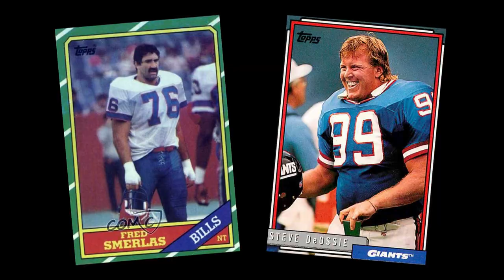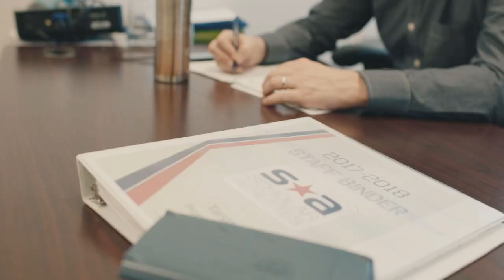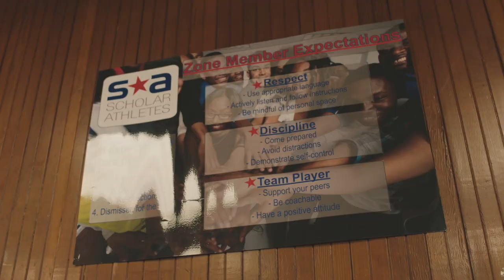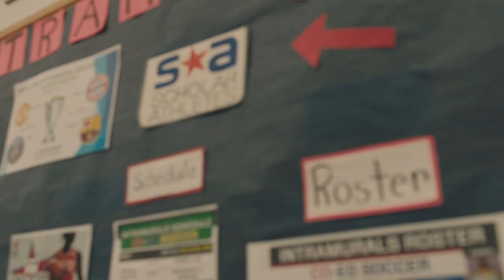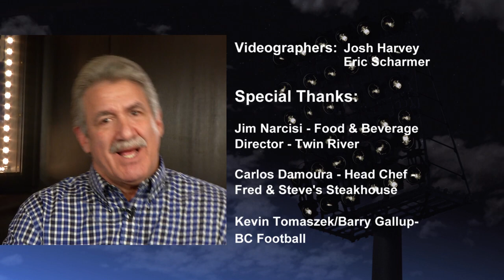Outside The Fame- Fred Smerlas and Steve DeOssie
Host Jayme Parker "rolls the dice" at Twin River Casino in Lincoln Rhode Island and catches up with two former NFL and BC Football guys who finished their great careers with the New England Patriots.

Both Fred Smerlas and Steve DeOssie are also born and bred "Boston Guys" and are now teammates playing the position of "Restauranteur's" at the Fred and Steve's Steakhouse located in the Casino.

Both Fred And Steve talk about their days in the NFL, playing at BC and share good stories and good steaks on this episode of Outside the Fame.